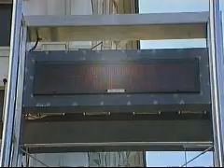Pesquisa mostra que o plantio de árvores de grande porte reduz o calor nas ruas e melhora o co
O estudo da engenheira agrônoma Giuliana Del Nero Velasco
comprova que nas ruas onde existem árvores de grande porte e onde a cobertura vegetal é maior, há também uma redução na temperatura. O conforto térmico dentro de casas e edifícios melhora  e dimi